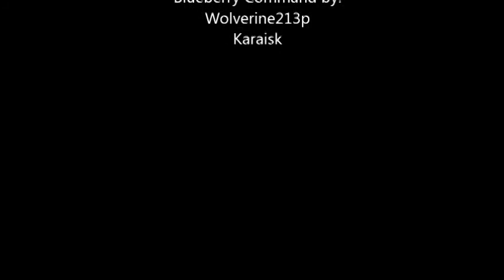Super Hostile Spellbound Caves Speedrun Episode 10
Welcome back to our speed run of the super hostile map Spellbound Caves by Vechz.

HUGE thanks to them!